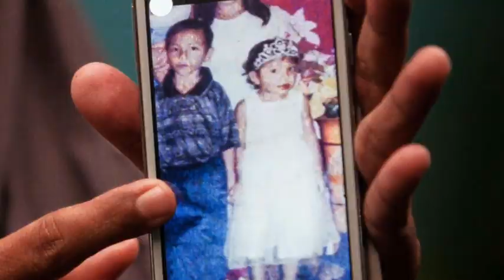Girl Lost in South Asia Tsunami Found Alive 10 Years Later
Raudhatul Jannah was only four when she swept away by the tsunami that struck Indonesia in 2004, and her family believed her to be dead.